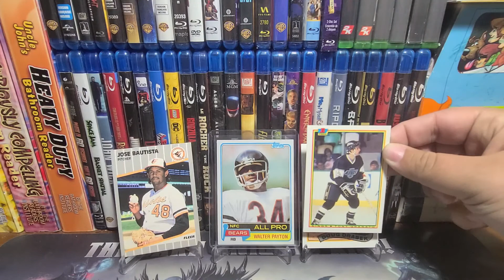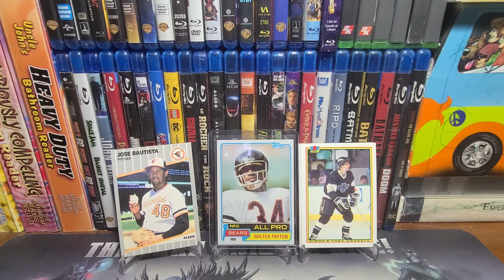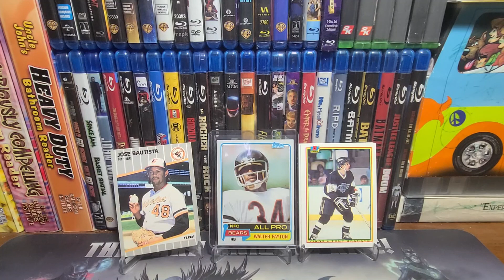Elite Hunters 200 Subscriber Contest Entry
Greetings folks today I bring you a contest entry. As well after watching please go give Elite Hunters a sub and a view 🙂